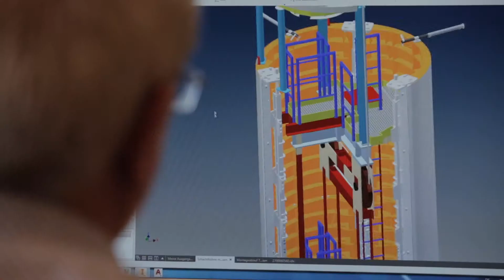PASCHAL Imagefilm | Unsere Leidenschaft: Schalung für den optimalen Betonbau [de]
PASCHAL bietet seinen Kunden Komplettlösungen für Schalungsprojekte bis ins kleinste Planungs- und Schalungsdetail. Durch unseren vielfältigen Vor-Ort-Service lassen sich Ihre Schalbauprojekte mit unseren Qualitätschalungsprodukten erfolgreich und effizient umsetzen. Denn unsere Leidenschaft ist Schalung für den optimalen Betonbau!